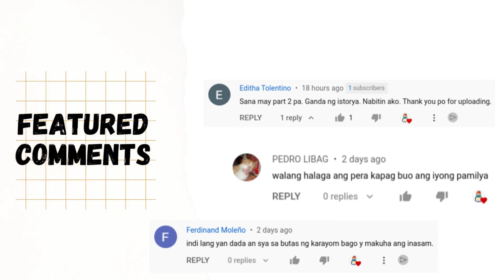Chismosang Babae, Nagkalat Ng Kasinungalingan Sa Buong Barangay | Ate Jane TV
CHISMOSANG BABAE, NAGKALAT NG KASINUNGALINGAN SA BUONG BARANGAY: Laking Pahiya Nya Sa Ginawa Ng Mga Ka-Barangay Laban Sa Kanya

Chismis dito, chismis doon. Ganyan ang araw-araw na routine ni Alma. Ngunit ang pagkachismosa nyang ito ay hindi na nakakatuwa, dahil ang mga chismis ng marites na ito ay puro kasinungalingan na at gawa-gawa na lamang. Ano kaya ang kahihinatnan ni Alma sa oneshot short story na ito?

Please show your support for my channel by clicking LIKE, leaving a COMMENT, making SUGGESTIONS, or submitting a REQUEST TOPIC. In addition, you are more than welcome to SHARE my videos, but please don’t forget to credit Ate Jane TV.

Inihahandog sa inyo ng Ate Jane TV ang unique pinoy drama o mga pinoy short stories na may moral lessons. Sa short episode na ito, makikita mo ang isang uri ng problemang panlipunan.

Ang mga kwentong pinoy na ito ay pwede ding maging bedtime stories dahil sinisiguro sa inyo ng Ate Jane TV na  ang mga kwentong pinoy na ito ay mga maikling kwento na may aral, mga kwentong maaaring nangyayari sa totoong buhay.

As storytellers, our goal is to enlighten, entertain, and inspire others through the medium of video. In most situations, we don't own the photos, movies, or music that we utilize. If the content's owner wishes to delete it, we will do so as quickly as feasible.

CREDIT
Storyline & Voice Over: Ate Jane
Ate Jane TV will only bring you the best true to life stories to brighten your day.

Discover one-of-a-kind Filipino short stories that can change your life by teaching you valuable life lessons and providing a moral to the story. Get inspired and make the most of your relaxing time in just a few minutes. It is now possible because Ate Jane TV will provide you with inspirational stories based on the theme "Maikling Kwento na May Aral".